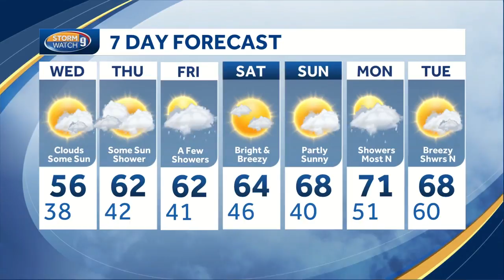Watch: Some sun breaks through